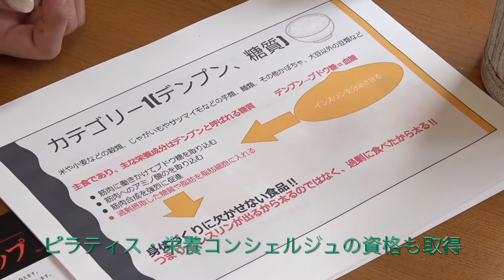Classic MRS Entry No.15 高岡 千春 CHIHARU TAKAOKA 2022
Classic MRS Entry No. 15
高岡 千春　CHIHARU TAKAOKA

MRS.JAPAN PAGEANT®︎ 2022
日本大会  〜 YouTube 投票 〜

　日々をひたむきに生きる女性達のAwardであるMRS.JAPAN PAGEANT®︎2022。10/18(火)開催の日本大会に先立ち、YouTube動画投票を行います。

　動画をご覧になり、好感を持たれた出場者の動画に、『いいね！』をお願い致します。皆様、どうぞ宜しくお願い致します。

　また、10/18(火)の日本大会会場での観覧チケットは完全完売をしておりますが、Web観覧は引き続き募集を行っております。

開催日時：2022年10月18日（火）
開場 18:00
開演 19:00　終演 21:30（予定）
会場：八芳園 白鳳館
 　　（東京都港区白金台1丁目1）

【 Web観覧お申込みURL 】
(＊クレジット決済のみ)

＊大会中も動画の発信を行って参りますので、ご興味を頂けましたら、YouTubeチャンネルへの登録も宜しくお願い致します。

MRS.JAPAN PAGEANT®︎ 2022
  【日本大会運営管理事務局】